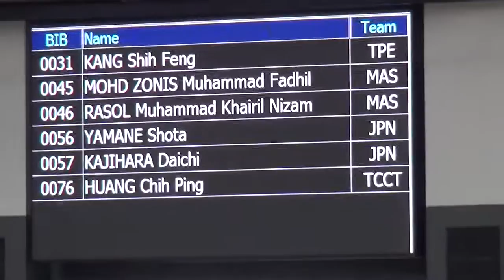Japan Track Cup 2015: MJ Keirin Final (Khairil, Fadhil)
Japan Track Cup 2015, Izu  Velodrome